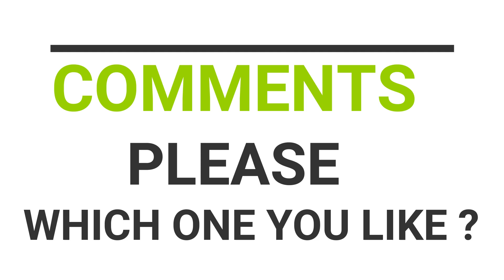Travel Backpacks | under ₹2000/- | 2018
Top 10 Best Travel Backpacks for Men under ₹2000/- that you can buy in 2018.
1. Wildcraft 45 Ltrs Grey and
     orange Rucksack
2. Impulse 65 Ltrs Orange
    Trekking Backpack
3. POLE STAR " ROCKY " 60 Lt
    Royal Rucksack I Hiking backpack
4. NOVICZ Yellow Rucksack
5. Wildcraft 45 Ltrs Blue Rucksack
6. Emerence 1024 Rucksack,
    Hiking Backpack 75Lts
7. Gear Travel Polyester 41 ltrs
     Black and Grey Laptop Bag
8. MOUNT TRACK 50 Ltr Black
    Rucksacks
9. INLANDER 6001 Teal Blue 60L
    Rucksack Daypack Backpack Bag
10. Mount Track Discover 9107 Rucksack,
      Hiking Backpack 75 Ltrs Camouflage